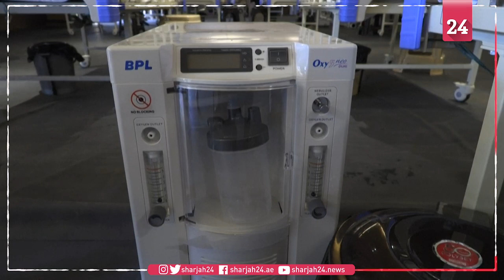Delhi hotels, wedding halls become COVID-19 facilities as cases surge